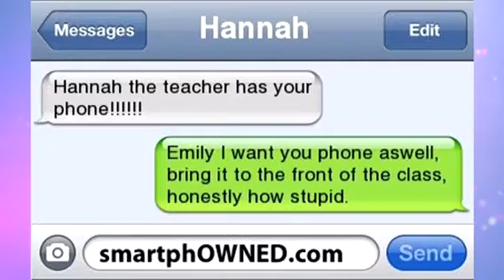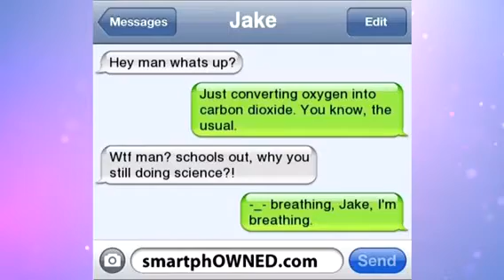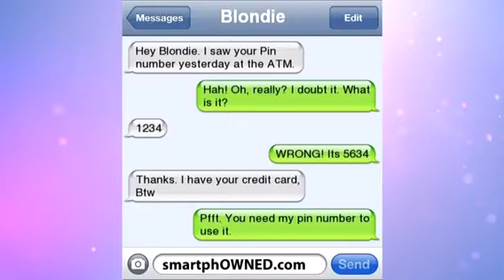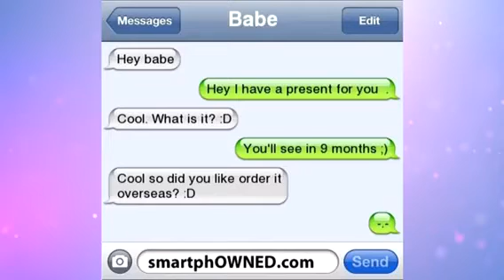Top 21 Dumbest Texts 2016!